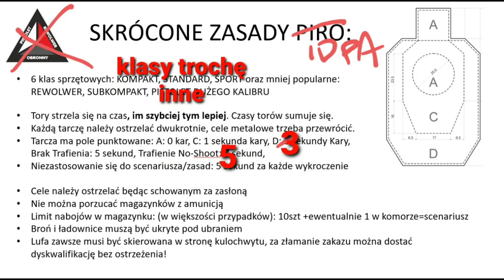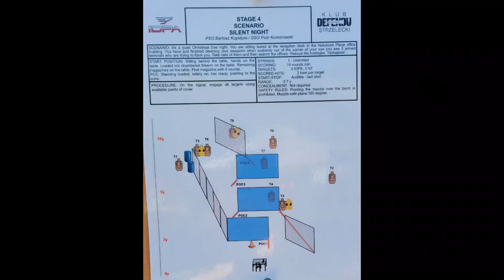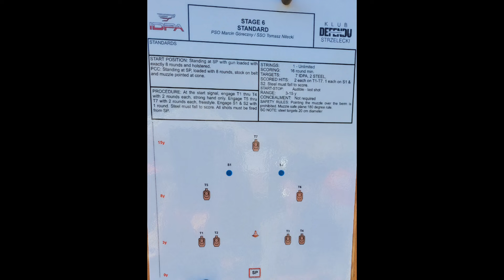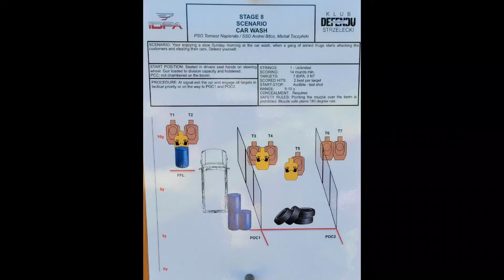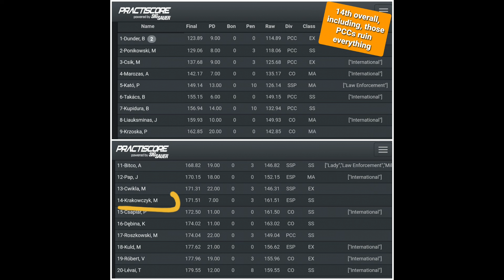Mistrzostwa Polski🇵🇱IDPA 🥈 1.06.2024 BOB24 Polish Nationals🇵🇱 2nESP Glock 34 Most Accurate 🏅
Mistrzostwa Polski IDPA.
I prawie zostałem Mistrzem Polski bo brakiwalo 1,36 sekundy. Wicemistrz starczy na razie 😅😅😅.
Walczyłem w kategorii ESP Glockiem 34, którym zazwyczaj startuję w PiRO Standard, ale modyfikacje pistoletu przenoszą mój pistolet z SSP do ESP.
Źle nie było, udało się zająć dobre miejsce i najcelniejszego strzelca z przyrządów mechanicznych oraz najlepszy SS w ESP.
Power Factor broni ok 140 więc na normalnej mocnej amunicji.

Wielkie dzięki dla Tomka Araka, który mnie dzielnie nagrywał, zajął 2 miejsce w CCP, obejrzyjcie Jego film.

Dzięki również Maćkowi Kowalewskiego za nagranie jednego toru z zaskoczenia bo Tomek gdzies poszedł, ale super dał radę. Mam nadzieję, że się tym nie rozproszył bo startował po mnie.

Jak masz ochotę to możesz postawić mi kawę😁

Wszystko przeznaczę na kulki 😁